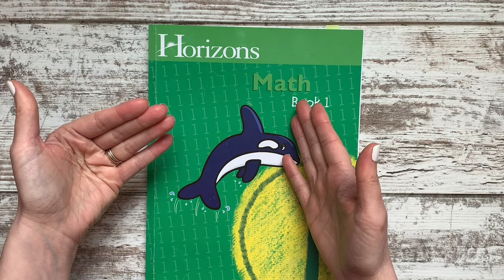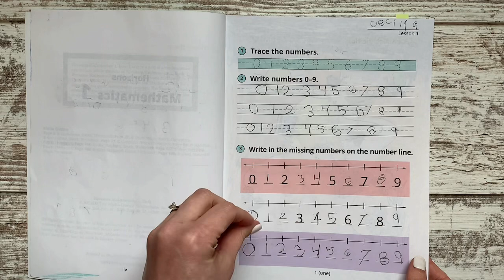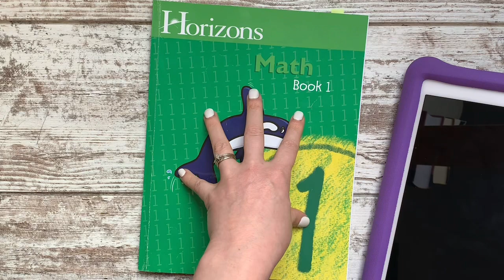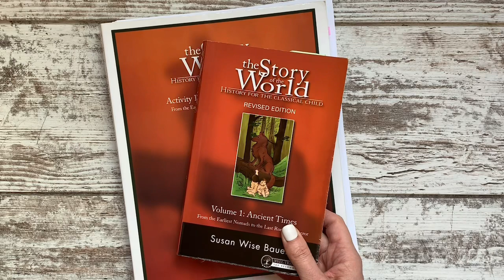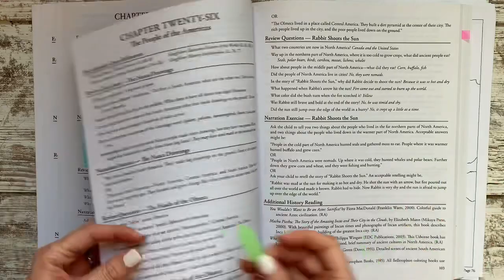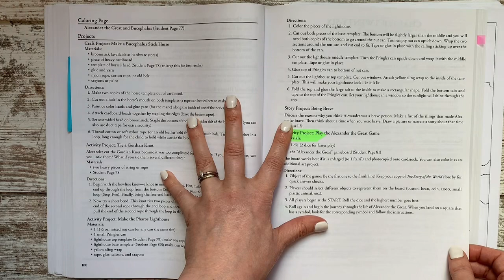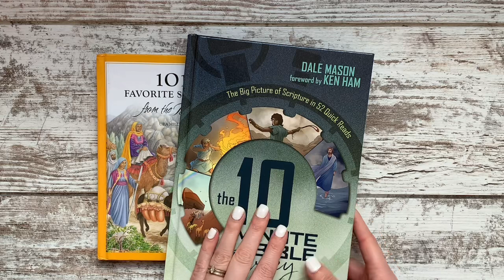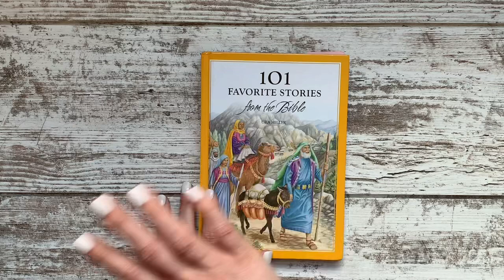Homeschool Curriculum Favorites!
Hello there! I am Annie, a homeschooling mama with five kids. I absolutely love to talk about what books I'm using and loving in our homeschool, and I hope you are inspired and even motivated by watching this video about what we are using.